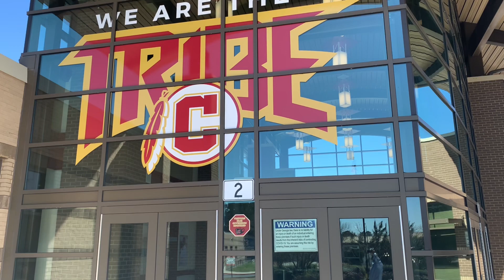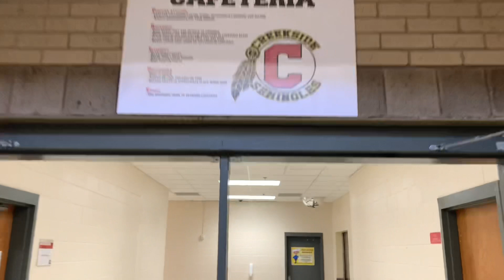Creekside High School Virtual Tour 2021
Virtual School Tour Atlanta